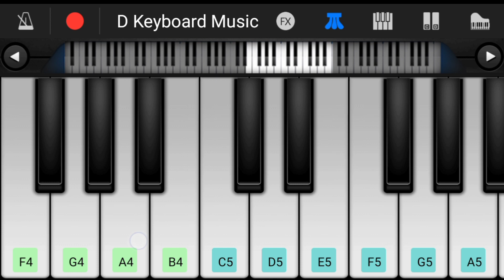Mere Bharat Ka Bachha Bachha Jai Shree Ram Bolega | जय श्री राम | D Keyboard Music